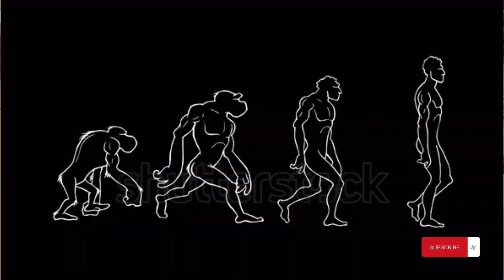Prevent lower Back Pain || کمر درد سے کیسے بچیں|| Dr Amir Solgi || best exercises for back pain